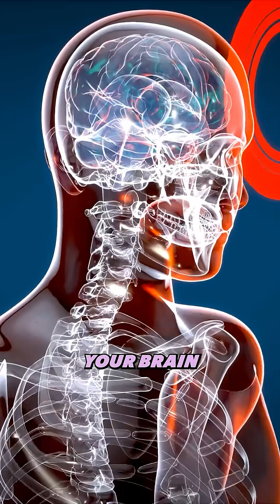3 Lesser-Known Phobias You Probably Didn’t Know Existed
Nomophobia. Trypophobia. Globophobia. These may sound strange, but they’re real—and more common than you’d think. Dr. Judy Ho explains how modern phobias form, what they mean, and how to treat them.